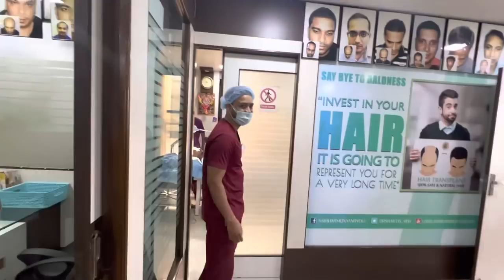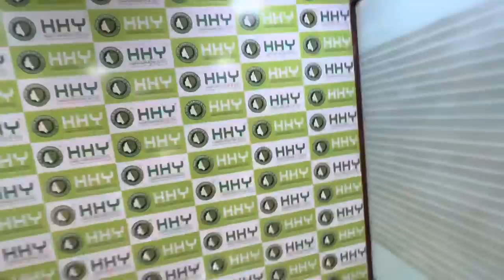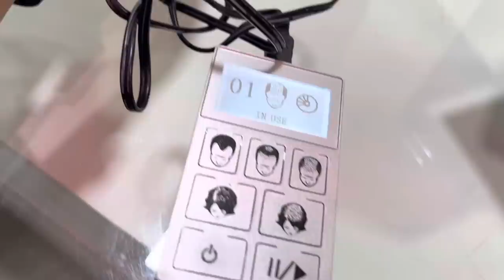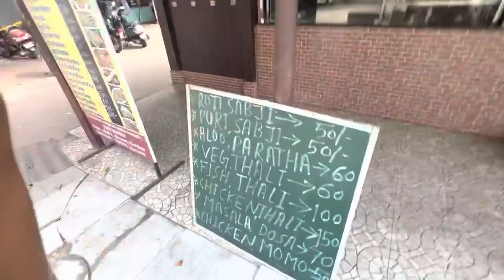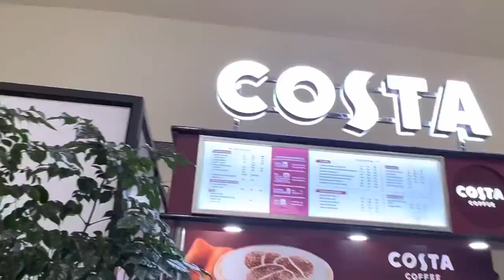Kolkata যোৱাৰ আগত বেয়া খবৰ ? Hair Transplant Fail ?